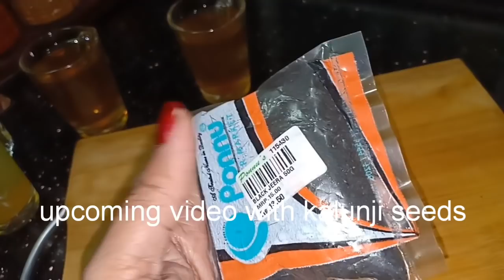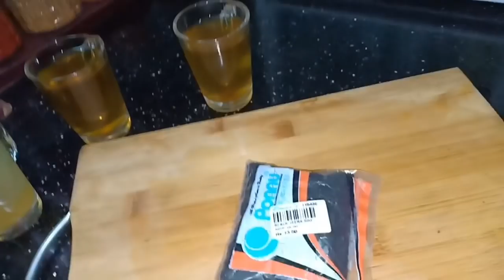இந்த ஒரு பொருள் போது தொப்பை குறையும் | Belly Fat reducer drink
Healthy drink very helpful to detoxify our abdomen and reduce Belly fat in a week
I have given 3 ways of drink using Cummins seeds and cinnamon rolls

Good appetizer and reduce constipation before food early morning drink with cinnamon rolls poweder reduce sugar levels and maintain normal in a week

Also sharing my recipes and shopping videos below pls check